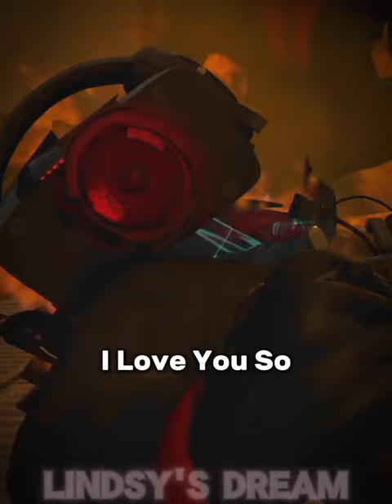Dark Speaker & Plunger Cam Sad Edit